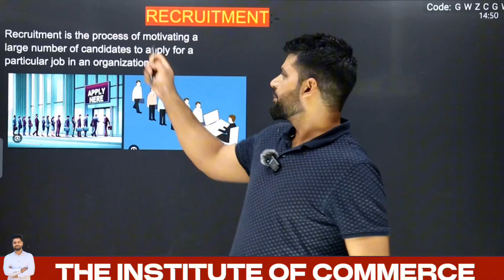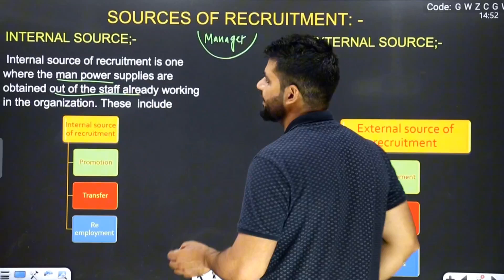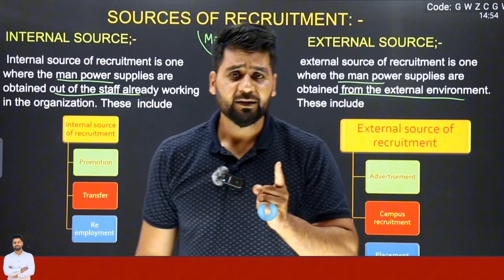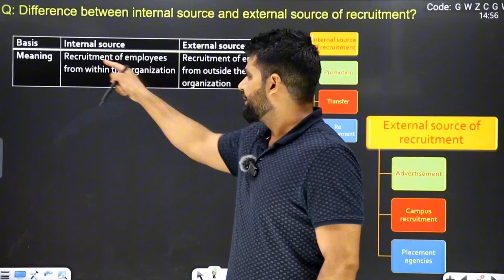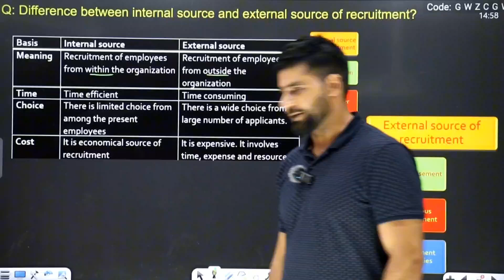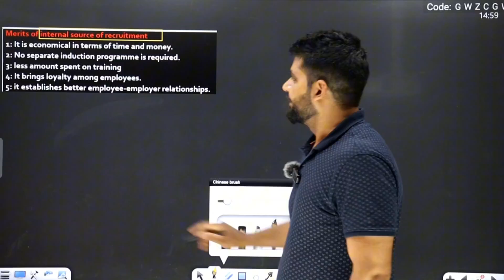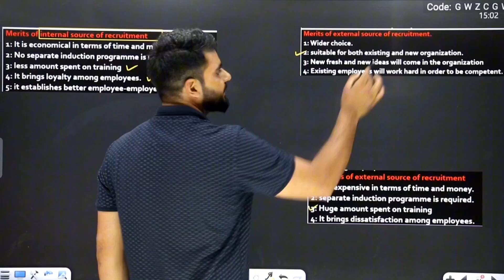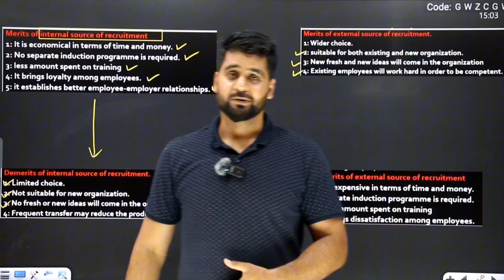Staffing | lecture 3 | Recruitment | hindi / urdu | Ezair commercia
Staffing is the process of hiring eligible candidates in the organization or company for specific positions. In management, the meaning of staffing is an operation of recruiting the employees by evaluating their skills, knowledge and then offering them specific job roles accordingly. Let us find out more about what is Staffing and what it entails along with its functions and characteristics.

Functions of Staffing

The first and foremost function of staffing is to obtain qualified personnel for different jobs position in the organization.

In staffing, the right person is recruited for the right jobs, therefore it leads to maximum productivity and higher performance.

It helps in promoting the optimum utilization of human resource through various aspects.

Job satisfaction and morale of the workers increases through the recruitment of the right person.

Staffing helps to ensure better utilization of human resources.

It ensures the continuity and growth of the organization, through development managers.